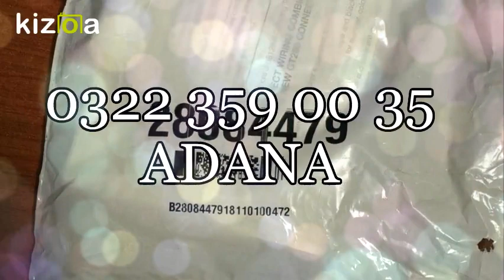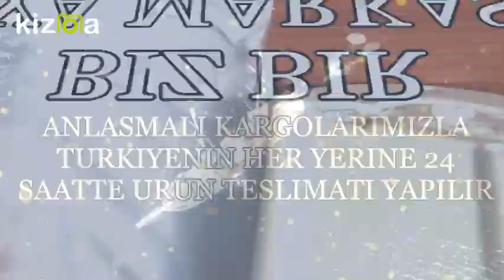TEKNE MOTOR YEDEK PARÇA 0534 549 00 39 / 0532 120 30 71